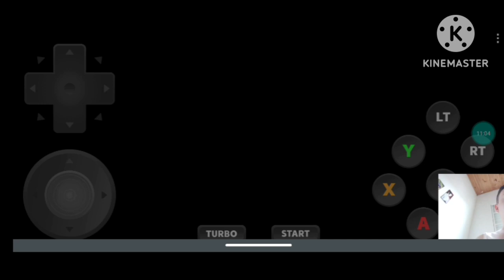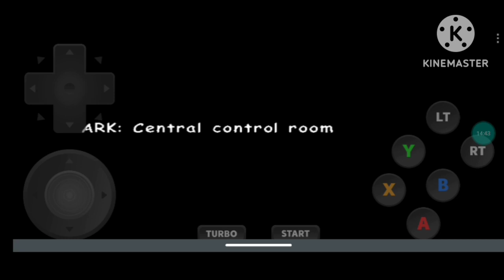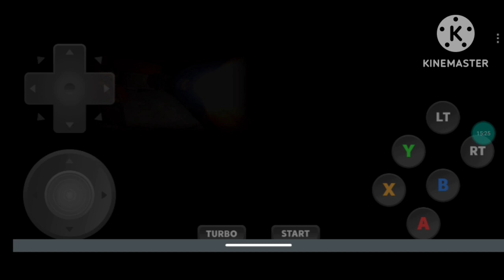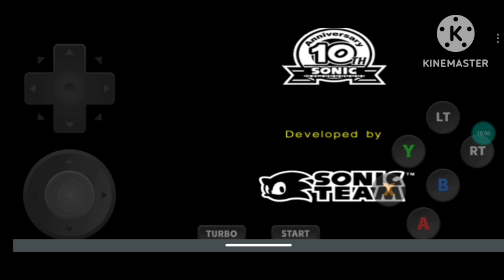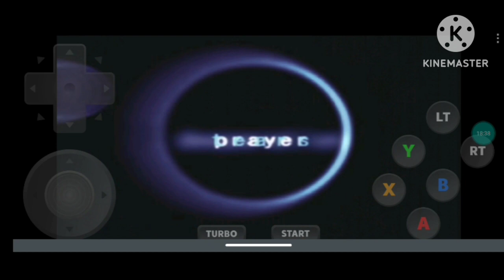Sonic adventure 2 parte 16 shadow vs sonic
Gostaram do vídeo? deixa o like 👍 se inscrevam no canal ativem as notificações do sininho para vocês não perderem nada do que vai acontecer nos próximos vídeos e compartilhem esse vídeo para seus amigos, pais, tios, tias, primos, primas e etc e divirtam-se com o vídeo.